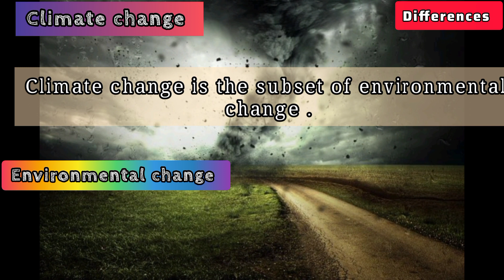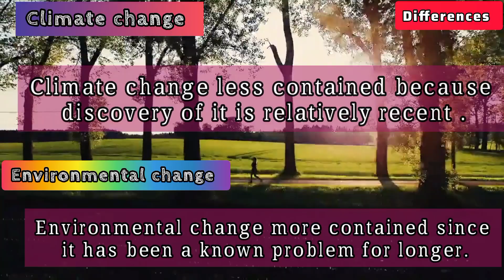Difference between climate change vs Environmental change